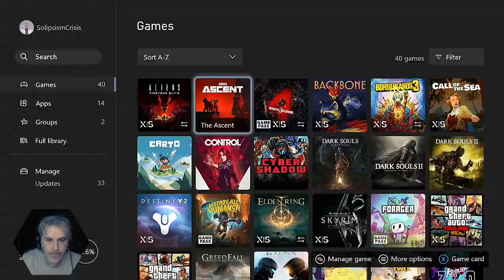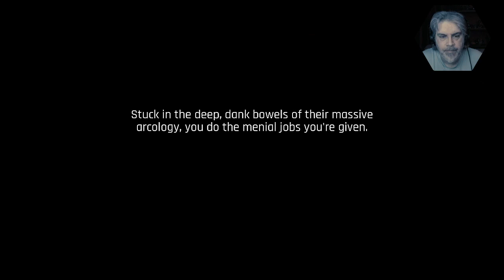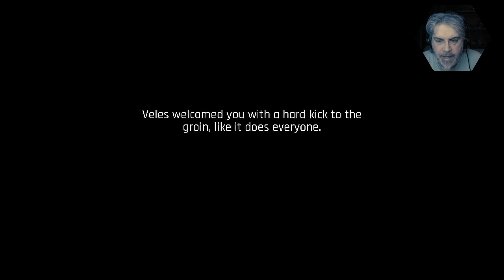One Man Ramble : The Ascent